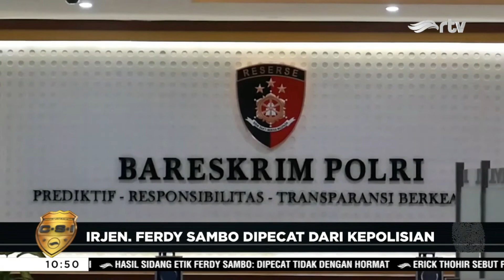Irjen. Ferdy Sambo Dipecat dari Kepolisian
Kasus pembunuhan anggota polisi Brigadir J, akhinya mulai menemukan titik cerah. Di depan pimpinan Komite Kode Etik Polri, mantan Kadiv Propam Ferdy Sambo akui semua perbuatannya. Ferdy Sambo diputuskan diberhentikan tidak dengan hormat dari anggota Polri. Terkait hal tersebut, Ferdy Sambo mengajukan banding.